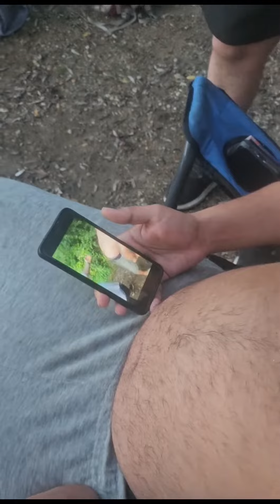Bier in der Ritze🤣👌